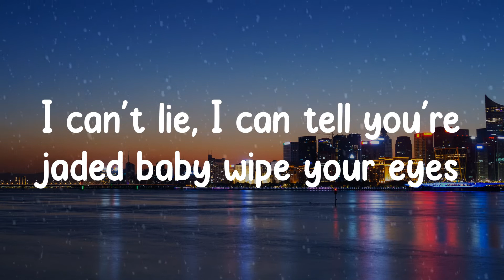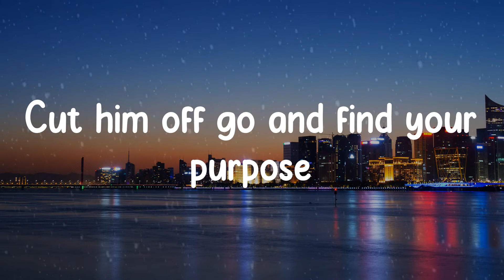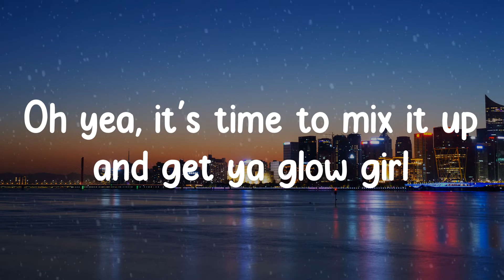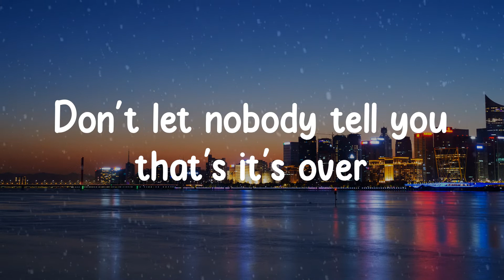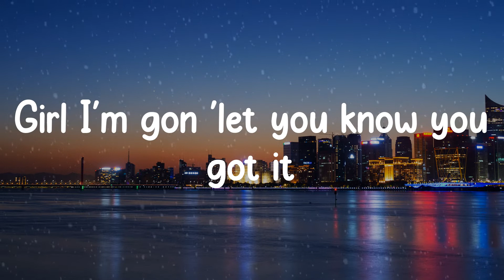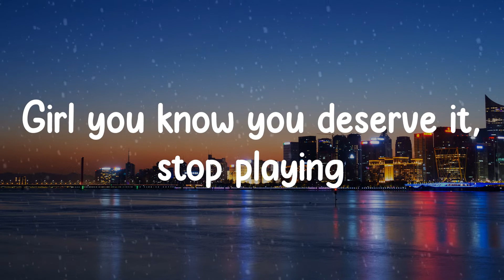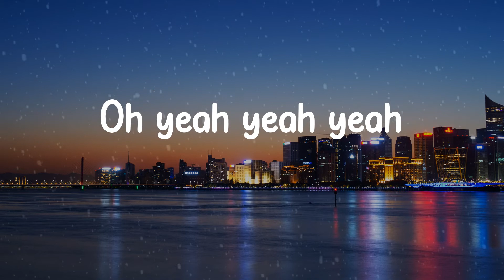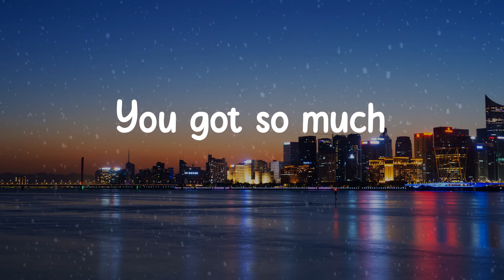🎡 𝚅𝚎𝚍𝚘 - 𝚈𝚘𝚞 𝙶𝚘𝚝 𝙸𝚝 (𝙻𝚢𝚛𝚒𝚌𝚜) 🎡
🎤 Lyrics:

I can't lie, I can tell you're jaded baby wipe your eyes
Fix yo credit, girl get at it
And get yo glow girl
Oh yeah
It's time to mix it up